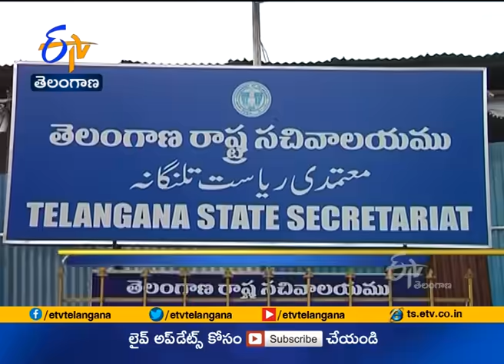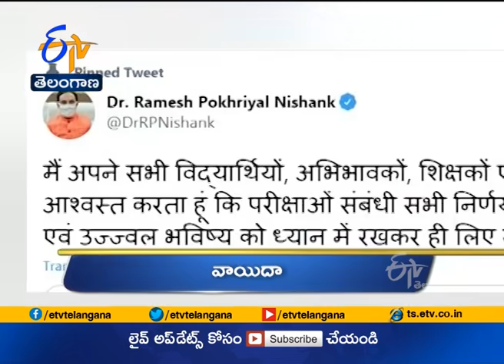7 PM | Ghantaravam | News Headlines | 31st Dec 2020 | ETV Telangana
7 PM | Ghantaravam | News Headlines | 31st Dec 2020 | ETV Telangana